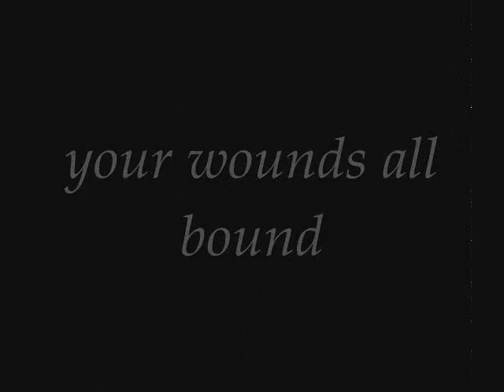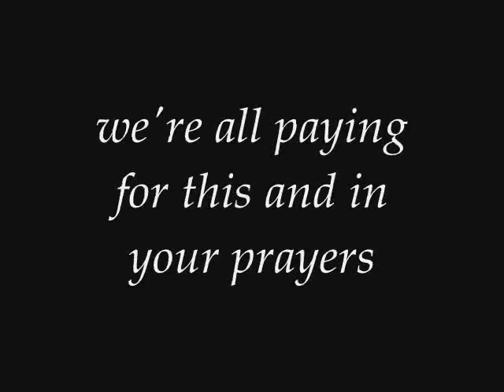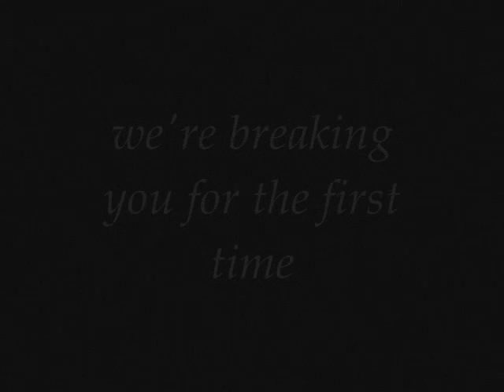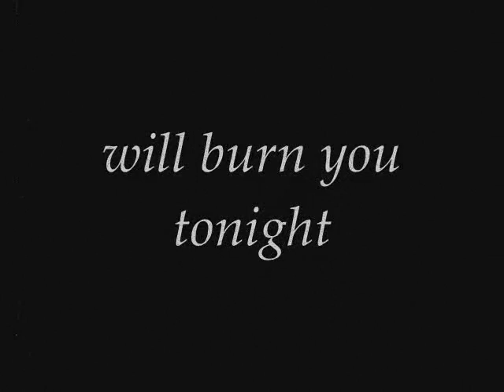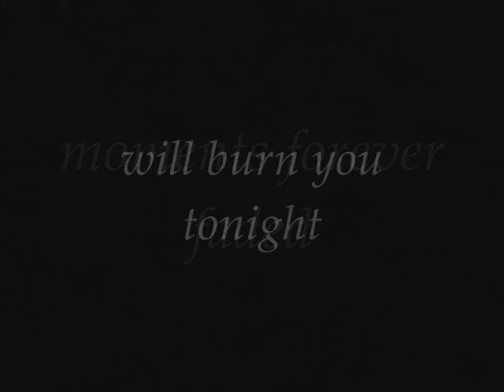funeral for a friend - moments forever faded (with lyrics)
just music, pics n lyrics

lyrics:

in the black and white
your wounds all bound
sitting at the table
biting nails all short
to the consequence of adultery
as he rips you from your skin

we're all paying for this and in your prayers,
you believe
would you believe

You believe, you believe
(just for the first time)
(just like the last time)
(a seam away from breaking)
(always, forever)

we're tasting you for the first time just to breathe you in
we're breaking you for the first time we're bathed in sin
we're bathed in sin

(always, forever)

moments forever faded
will burn you tonight
moments forever faded